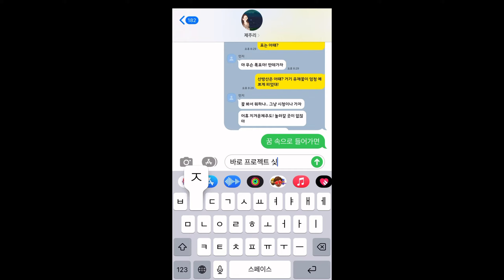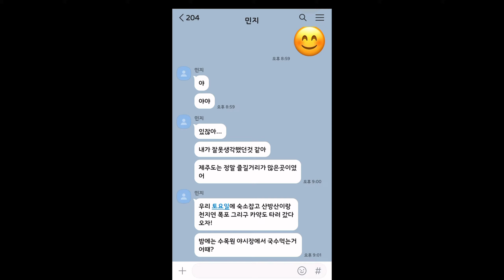「2022 메타버스에서 만나는 제주」 수상작① - 최우수상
🔹 「2022 메타버스에서 만나는 제주」 수상작

☑️ 최우수상 박유빈님,  '메타버스 속 아름다운 제주'

가상현실 속 제주에 갇혀 버린  주인공의 이야기!
메타버스 직원들의 유쾌한 제주여행 소개도 함께 즐겨 보세요~😆

⏰ TIMESTAMP
00:00  intro
01:00  어어라 여기는 어디지? 제주서부경찰서?
02:10  안녕하세요. ai1900이라고 해용
03:38  이녀석이! 두번째 ai2002를 만나보세요
05:24  당신과 함께할 3번째 직원입니다~
09:45  메타버스에서 만난 친구들과 단체샷!으로 마무리 합니다.

제주관광공사와 함께하는 메타버스 공모전 수상작!
다음 수상작도 기대해 주세요!

🔸 메타버스 공모전은 2023년에도 계속 됩니다!